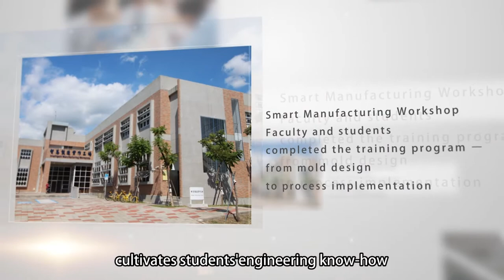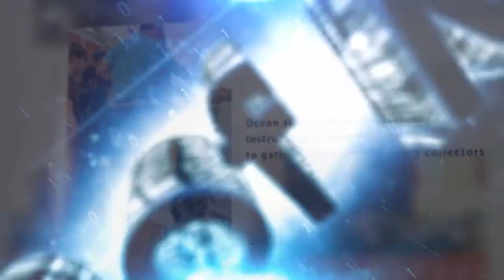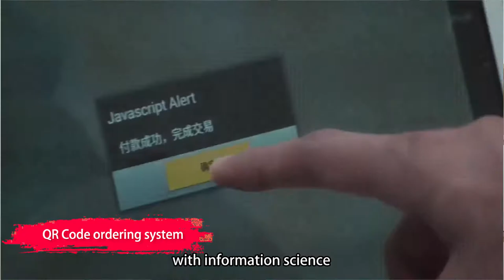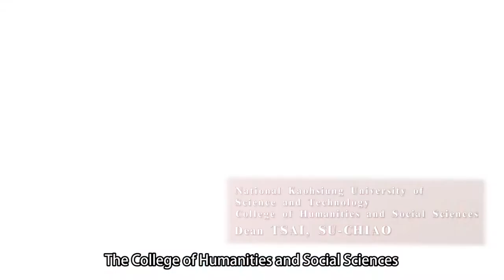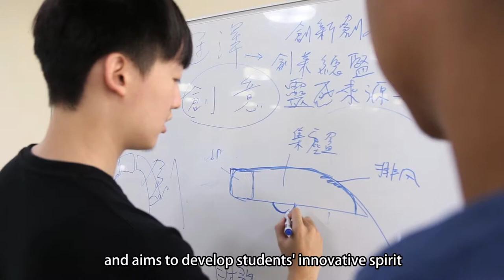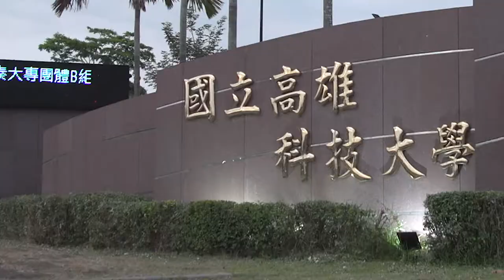2018 遇見高科大 ENGLISH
National Kaohsiung University of Science and Technology (NKUST) was established on February 1, 2018 by the merger of three universities: National Kaohsiung University of Applied Sciences, National Kaohsiung First University of Science and Technology, and National Kaohsiung Marine University, becoming the largest technological university in Taiwan.